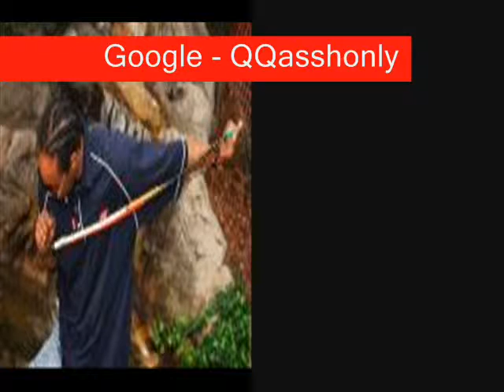QQasshOnly- High Altitude